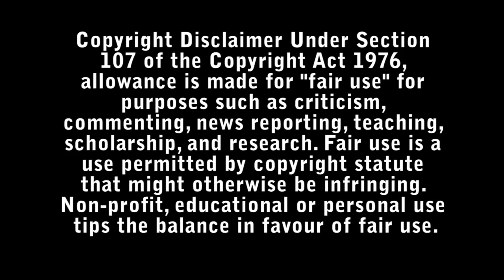Talk to Me Horror Review - Bad Movie Reviews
When a group of friends discover how to conjure spirits using an embalmed hand, they become hooked on the new thrill, until one of them goes too far and unleashes terrifying supernatural forces.

Directed by : Danny Philippou and Michael Philippou

Starring :

- Sophie Wilde
- Ari McCarthy
- Hamish Phillips
- Kit Erhart-Bruce
- Sarah Brokensha
- Jayden Davison
- Sunny Johnson
- Marcus Johnson
- Kidaan Zelleke
- James Oliver
- Joe Bird
- Jett Gazley
- Alexandra Jensen
- Miranda Otto
- Zoe Terakes
- Chris Alosio
- Otis Dhanji